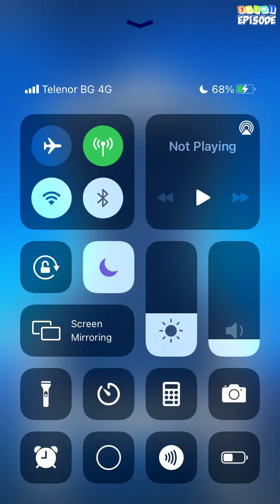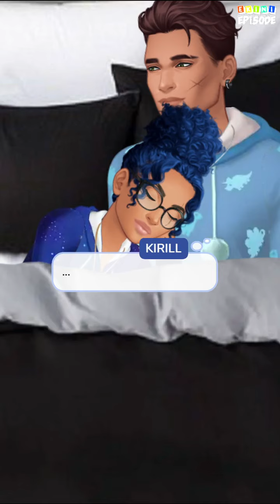Mafia's Assassin - Episode 13 | Episode Choose Your Story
A Snake caught in a Eagle's trap. Will she let him get close enough to save her from her fallen before it's too late?

Credit: Lyssa
Author's IG: @lyssa_ep